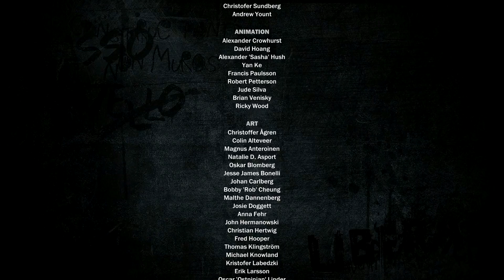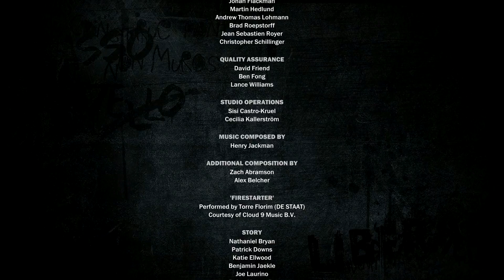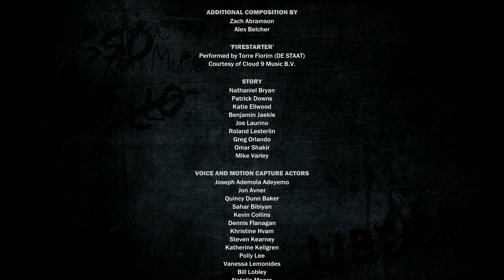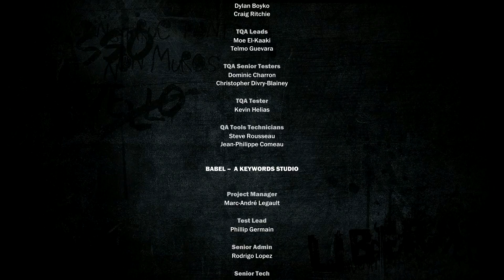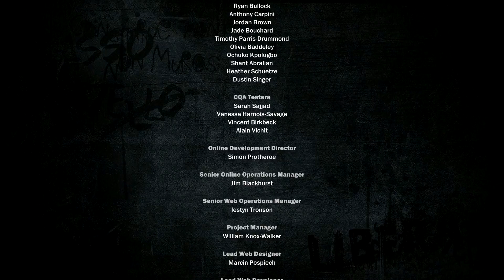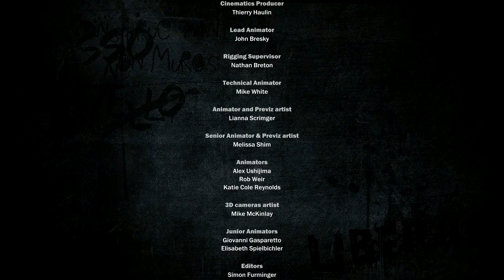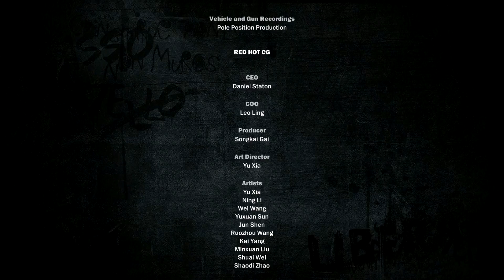Just Cause 3 #28 - Finale ohne Ende | Let´s play Just Cause 3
Der letzte Part von meinem Just Cause  3 Let´s Play.
Ein Ende ohne weitere Erklärungen...
Trotz allem hatte ich viel Spaß mit dem Spiel und hoffe den hattet Ihr auch. Bis zum nächsten Projekt und vielen Dank nochmal an Sery Wolk für das Spiel!!